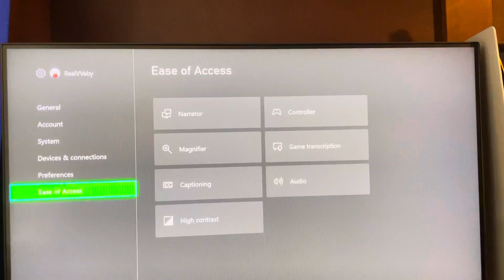Xbox Series X/S: How to Access Narrator Controller Shortcuts Tutorial! (For Beginners) 2021